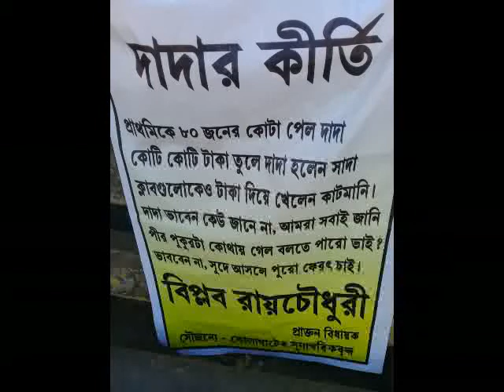KOLAGAT BIPLAB POSTAR 19 07 19 SAMIR MAITY